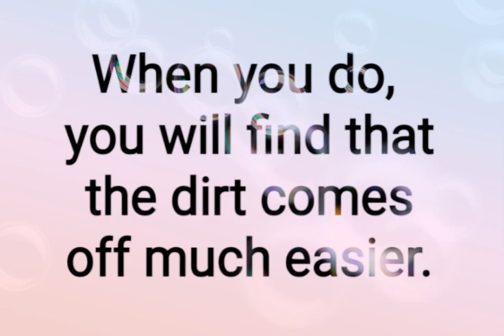Homemade oven cleaner#raouf_biologiste#cleaningtips